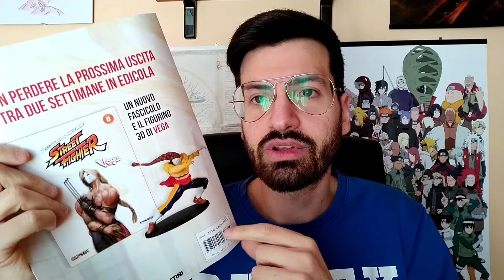Street Fighter Collection - #7 M. Bison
Salve a tutti ragazzi e bentornati sul mio canale!!! 😃 In questo nuovo video andremo a scoprire la settima uscita della "Street Fighter Collection" della DeAgostini 🔥 La settima uscita (ovvero M. Bison) potete trovarla in edicola al prezzo di 11,99 euro 😉

2 ➜ Lascia un "MI PIACE" se il video ti è piaciuto ✔ 👍🏻
3 ➜ Clicca slla campanella per restare sempre aggiornato ✔ 🔔